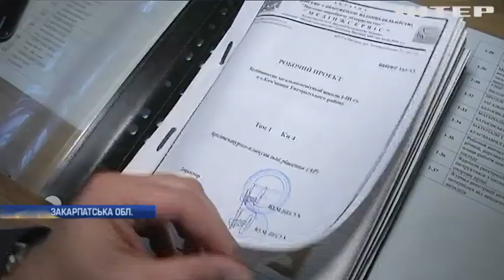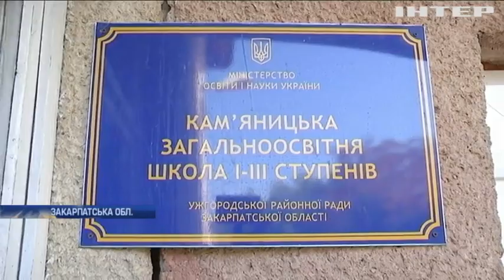Небезпечні уроки: поблизу Ужгорода школа перетворюється на руїни